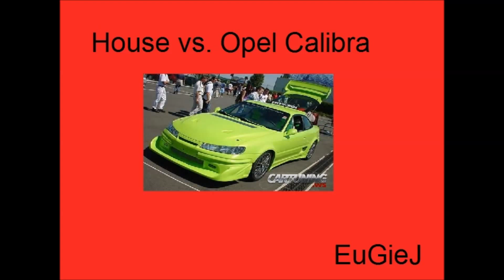House vs. Opel Calibra (Tuning)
House vs. Opel Calibra

Check my channel for more House music!
Also check my channel for hardstyle vs. cars & techno vs. cars

House vs:
- House vs. Acura TSX
- House vs. Citroen Xsara
- House vs. Ford Fiesta
- House vs. Honda Prelude
- House vs. Lexus IS 300
- House vs. Mazda MX 5
- House vs. Mitsubishi 3000GT
- House vs. Nissan Silvia
- House vs. Peugeot 206
- House vs. Renault Twingo
- House vs. Toyota Corolla
- House vs. Fiat Punto
- House vs. Seat Arosa
- House vs. Skoda Octavia